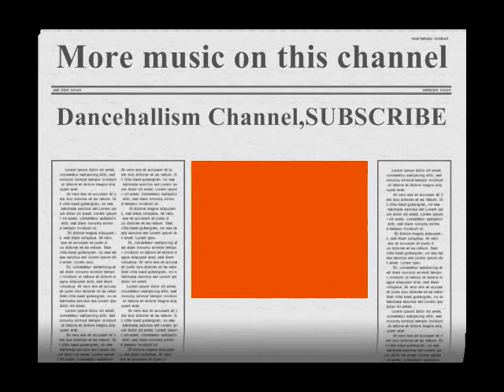Assassin Feat Christopher Martin-Real Friends (Alter Ego Riddim)HQ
NOW YOU CAN FOLLOW US ON FACEBOOK just type DANCEHALLISM CHANNEL. Get upadate's on shows n SEND REQUESTS.MORE THAN 700 DANCEHALL&REGGEA MUSIC ON THIS CHANNEL SUBSCRIBE 4 More...SICK HOT HOT MUST Listen.